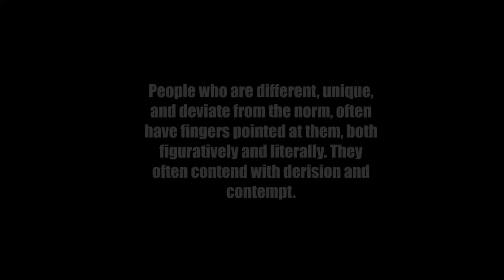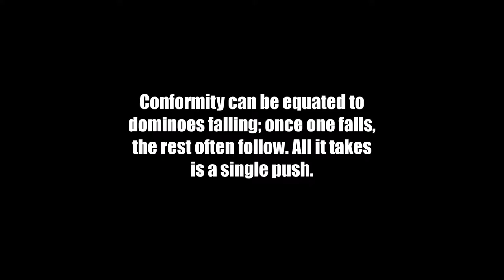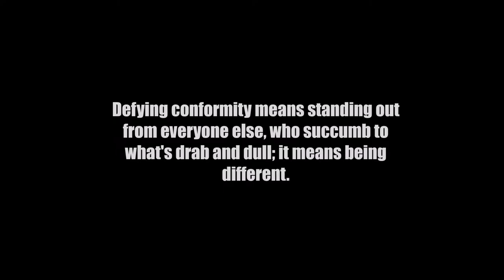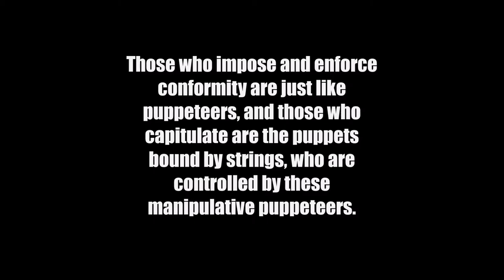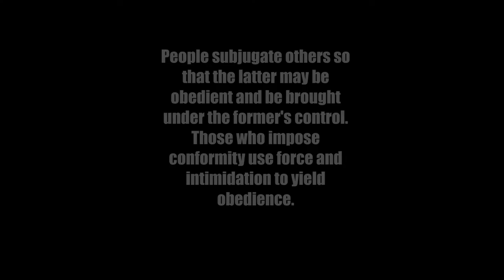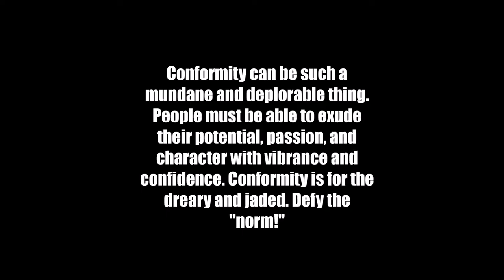Conformity Photo Essay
Conformity photo essay, by Ryan Fernando